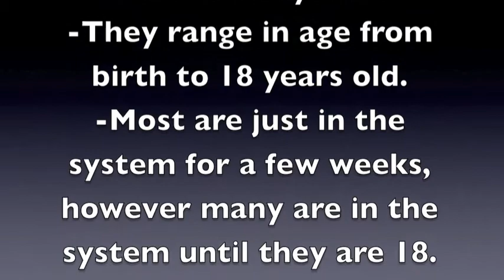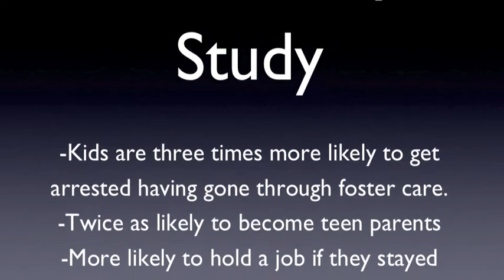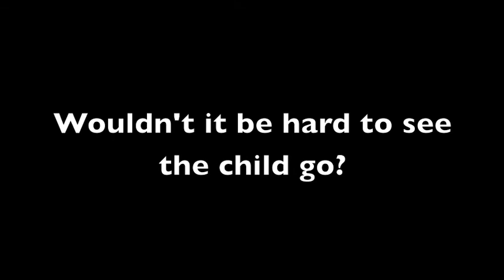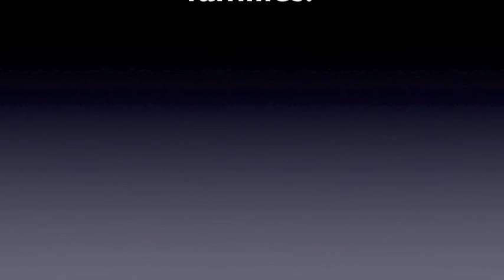JEM 366 Final Foster Parenting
Foster Parenting